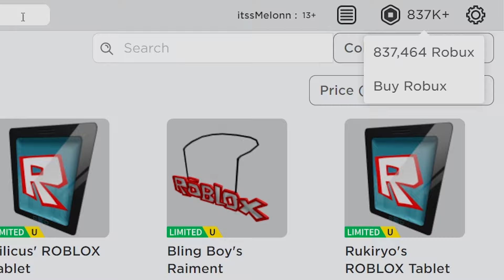Demonfall (WINTER) CODES *UPDATE!* ALL NEW ROBLOX Demonfall CODES!